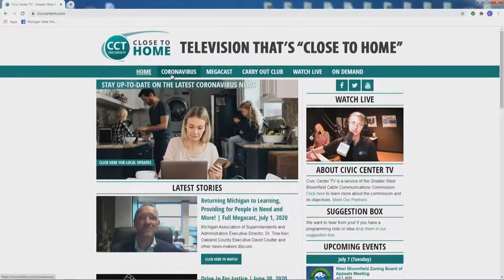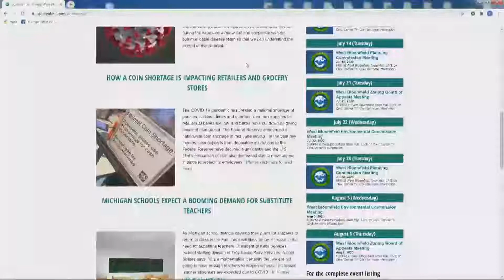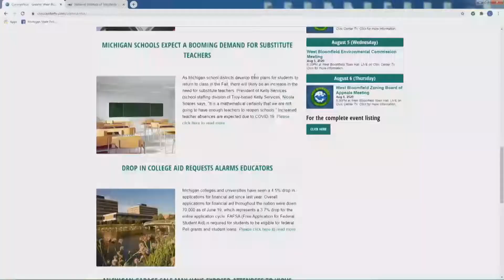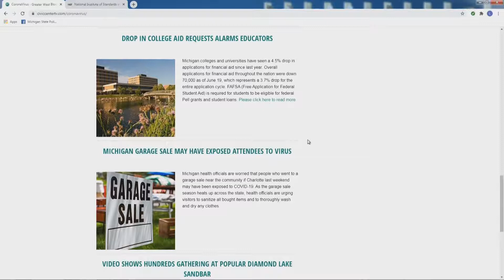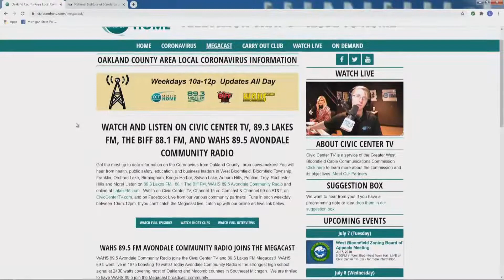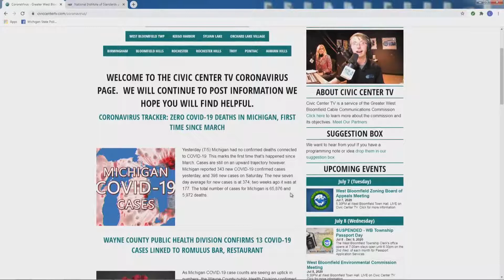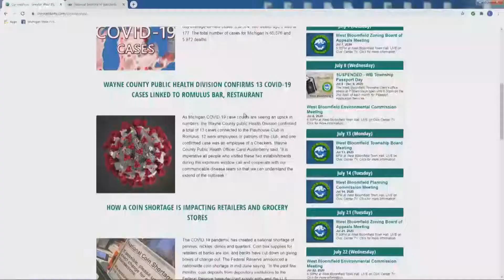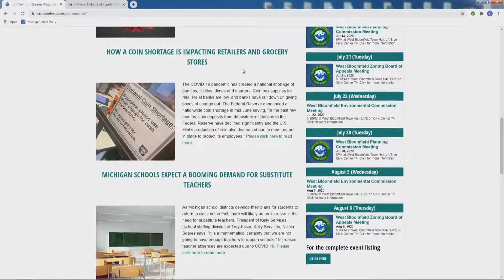Addressing Federal COVID-19 Aid, Supporting Local Businesses and More! | Full Megacast, July 6, 2020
United States Senator Gary Peters, Auburn Hills Chamber of Commerce President Jean Jernigan and other news-makers discuss the latest COVID-19 information on this full edition of the Oakland County Megacast!

United States Senator Gary Peters joins the program to discuss a recent report on disparities in Federal C.A.R.E.S. Act fund distributions to hospitals during the COVID-19 pandemic, potential future aid packages, as well as how the federal government will go about reviewing the response to the COVID-19 pandemic and work to prepare for the next unexpected disaster.

Auburn Hills Chamber of Commerce President, Jean Jernigan, talks about how the local business community is reacting to recent spikes in COVID-19 cases being contact traced back to places of gathering, what precautions that they are taking, and why residents should be very careful so that these businesses will not have to shut down again.

Additionally, Troy Fire Marshall and Assistant Fire Chief Chuck Riesterer reviews the community's safety in using fireworks over the holiday weekend, as well as how his department is helping local businesses step up their COVID-19 preventative measures, and Applied Fitness Solutions CEO Michael Stack tells us how to stay fit and keep our bodies safe while we continue to have to work out at home, as well as why he believes gyms should NOT be open right now.

Plus, Bloomfield Hills School District Superintendent Patrick Watson reacts to the MI Safe Schools plan from the Governor's Office, and details the School District's upcoming Bond election.